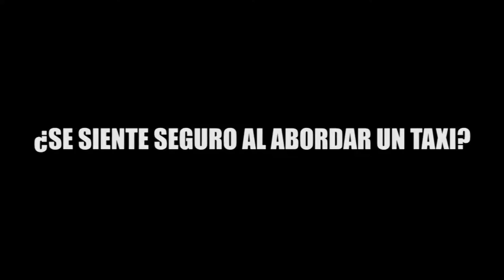¿SE SIENTE SEGURO AL ABORDAR UN TAXI?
Y tú te atreves a tomar un taxi solo (a) en Cancún: sorpréndete de las respuestas obtenidas en el sondeo realizado por ¡NO TE CALLES!